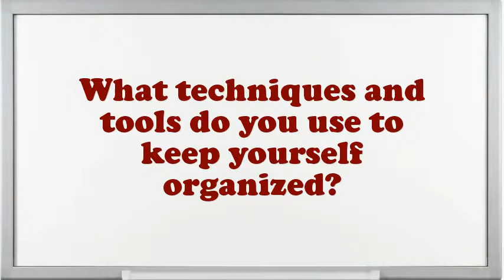Medical Collections Specialist interview questions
Interview Questions for Medical Collections Specialist.What encouragement preparation would you demand being capable to do this Medical Collections Specialist job?Illustrate few exemplars of companionship as an Medical Collections Specialist.What achievements have you gained working as an expertise Medical Collections Specialist?Give me an example of a high-pressure situation?What are you expecting from this firm in the future?